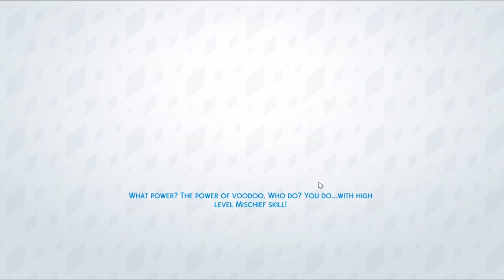The Sims 4: Black Widow Challenge Part 21 | End of an Era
Veronica's long, murder-y life comes to an end, and now her two daughters must strike out on their own and try to live up to their family's legacy.